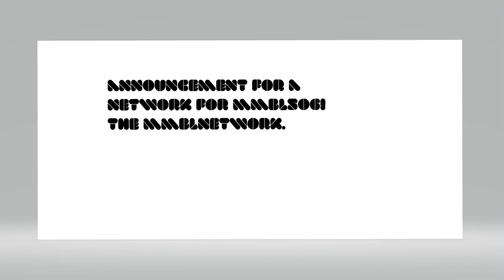A Network To MMBL506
Is Called: MMBLNetwork.